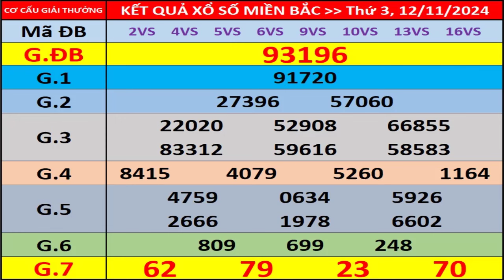Kết quả xổ số miền bắc hôm nay ngày 12/11/2024 - KQXS Quảng Ninh - XS Miền Bắc - XSMB - KQXSMB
- Thứ 2: Xổ số kiến thiết Hà Nội ( xshn )
- Thứ 3: Xổ số kiến thiết Quảng Ninh ( xsqn)
- Thứ 4: Xổ số kiến thiết Bắc Ninh (xsbn)
- Thứ 5: Xổ số kiến thiết Hà Nội ( xshn )
- Thứ 6: Xổ số kiến thiết Hải Phòng ( xshp)
- Thứ 7: Xổ số kiến thiết Nam Định (xsnd)
- Chủ Nhật: Xổ số kiến thiết Thái Bình ( xstb)